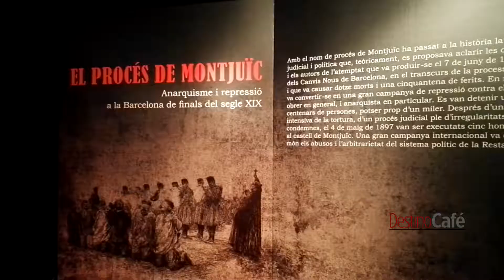Destino café - Barcelona, Castillo de Montjuic